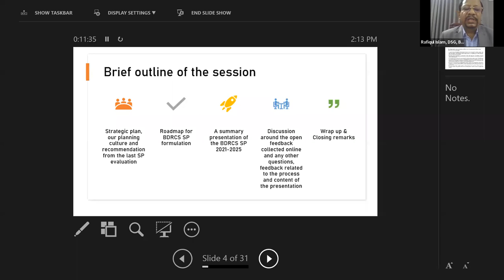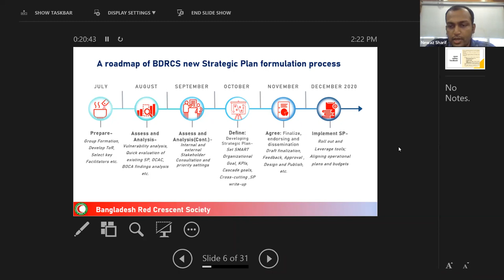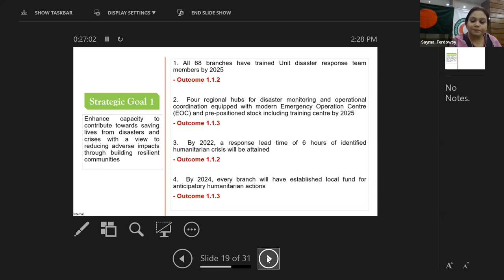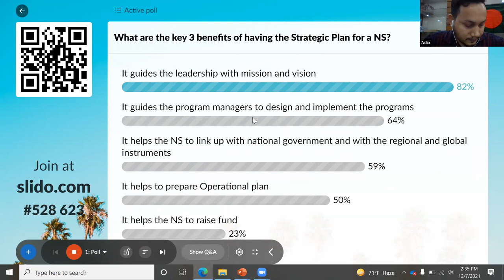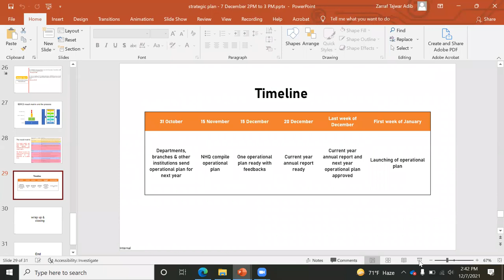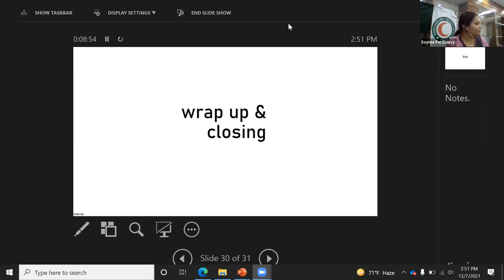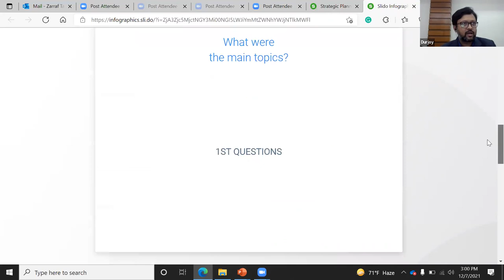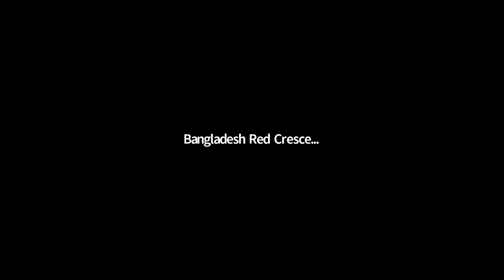Strategic Planning process and our Agenda for Renewal, Bangladesh Red Crescent Society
Bangladesh Red Crescent Society has presented a session on the "Strategic Planning process and our Agenda for Renewal" at the Global National Society Development event Network: RED.

Date: Tuesday 7 December 2021
9:00 AM - 10:00 AM Geneva Time (CET UTC +1)
2:00 PM – 3:00 PM (Bangladesh Time)